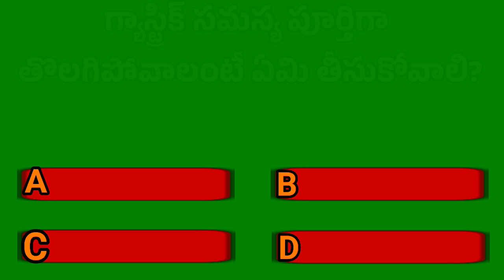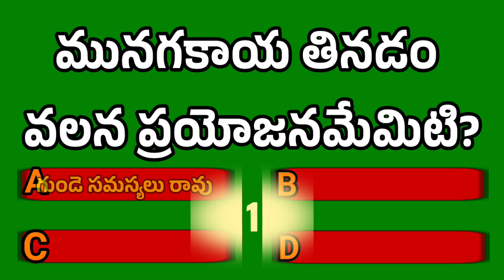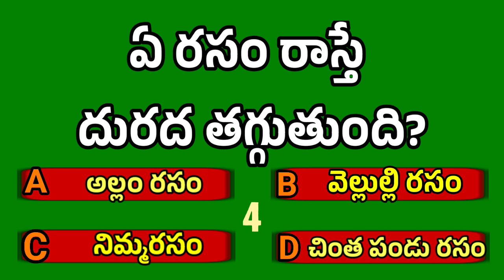జనరల్ నాలెడ్జ్ || GK QUESTION AND ANSWERS GK TELUGU TELUGU GK#TELUGUQUIZ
ఈ వీడియో విద్యార్థుల ప్రయోజనం కొరకు వారి యొక్క చదువుల నిమిత్తము జనరల్ నాలెడ్జ్ క్యూస్షన్ అండ్ ఆన్సర్స్ గా అందించబడుతున్నాయి. దీనిలో చెప్పబడినటువంటి వాటి విషయంలో మీరు పాటించాలి అనుకుంటే వైద్యులను సంప్రదించి పాటించగలరు. వైద్యులను సంప్రదించకుండా ఈ వీడియోలో తెలియజేసిన నియమాలు పాటించవద్దు. ఇది కేవలం మరి స్టూడెంట్స్ కొరకు అందించబడుతున్న జనరల్ నాలెడ్జ్ క్వశ్చన్ అండ్ ఆన్సర్స్ థాంక్యూ.
This video is provided as General Knowledge Question and Answers for the benefit of students for their studies. You can consult the doctors if you want to follow what you are told. Do not follow the rules mentioned in this video without consulting a doctor. This is just General Knowledge Question and Answers for more students Village people works/jcb works/tractor works/agriculture lands/vyavasayam panulu/vehicles buildings motors/roads highway road side works/autos busses lorries bikes/trees rivers mountains hills/formaing/food fruits business thoughts/pashuvulu/dogs animals birds/

Nature tech report channel/AtoZ videos/all things

General knowledge question and answers Telugu/
Telugu health tips/Telugu GK/interesting question and answers Telugu/important question and answers Telugu/general knowledge Telugu/Telugu quiz/village nature tech report/JCB work/tractor works/village works/village people works/India people works/agriculture farming/ravasayam panolu/lakes rivers hills mountains canals reservoirs/